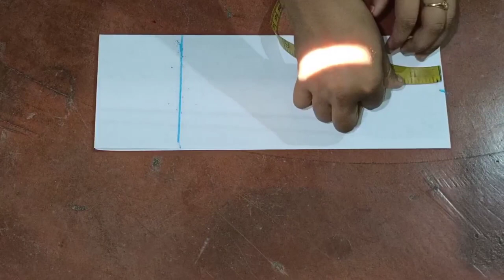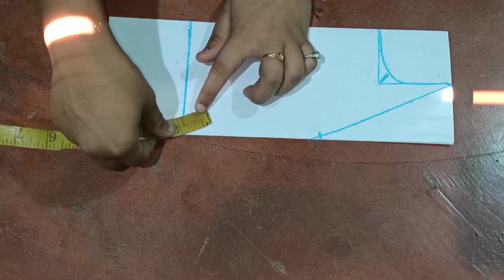How To Make Baby Bib At Home/How To Sew A Simple Baby Bib For Newborn Baby/Baby Bib.....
Hello friends,

                     Dosto aaj ke video me aapko newborn baby ke liye bib bana batane Bali hu. Is bib ki help se aap baby ko aache se feed Kara sakte hai .

To friends video ko end tak jarur dekhiye or video pasand aaye to video ko like 👍👍 or share jarur Kare or aap yadi mere channel par naye hai to aap mere channel ko subscribe kare or bajhu me ek 🔔 button aaye use bhi press kar le usse aapko mere aane Bali video ka notifications milta rahega.

1)Diy simple baby bib
2)Baby bib for newborn baby
3) Homemade cotton fabric bib for baby
4)Easy baby bandana bib
5)Baby bib cutting and stitching

Other link-